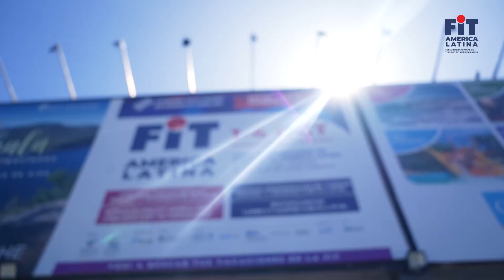Llega Fit 2023, El Encuentro de Turismo más Importante de América Latina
Del 30 de septiembre al 3 de octubre se realizará, en el predio ferial La Rural, la edición número 27 de FIT (Feria Internacional de Turismo de América Latina), uno de los encuentros de turismo más relevantes a nivel mundial que este año tendrá a Italia como país invitado.